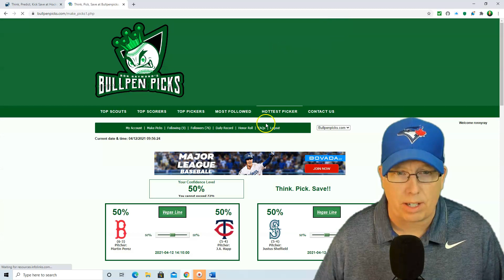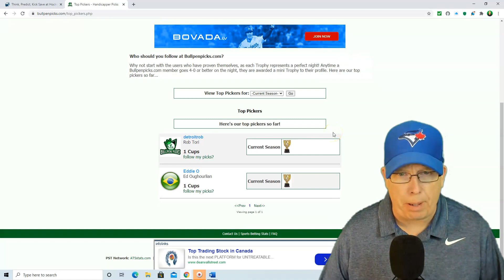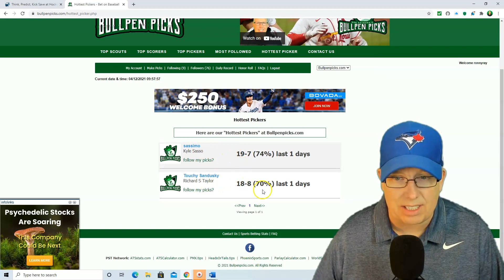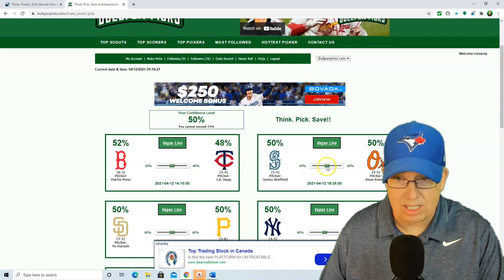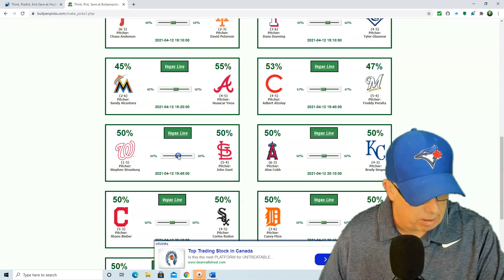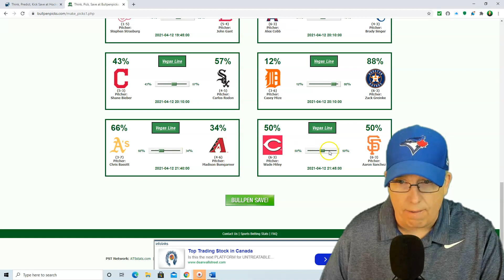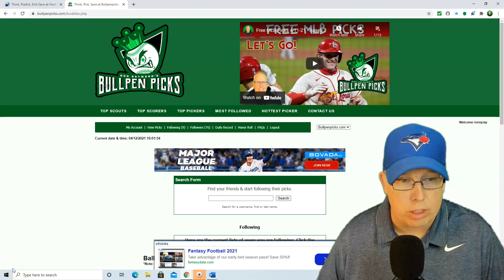Free MLB Picks 4-12-21 - Baseball Predictions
Sports Handicapper Ron Raymond of the Raymond Report has released his Free MLB Baseball Picks for Monday, April 12th, 2021. Head over to the Bullpens Picks website to make your selections on today’s MLB baseball games and follow some of the top baseball pickers in the world at Bullpen Picks!

Join us on our LIVE STREAM TODAY between 11am-12noon EST on the Raymond Report YouTube channel.

- ATS STATS
- World Series of Handicapping
- Streakcatcher
- Parlay Market Exchange (PMX)
- Parlay Calculator
- Hockey Picks
- Bullpen Picks
- Heads or Tails
- ATS Calculator
- Fadoho
- Joker’s Picks